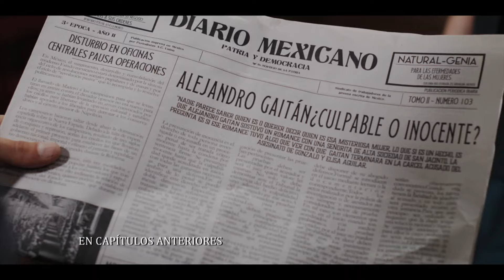El Conde | Capítulo 58: Un mensaje muy claro | Telemundo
Video oficial de Telemundo. Estrenan la película de Cayetana en el palacio del conde, y después de ver su historia en la pantalla, Mariana ya no tiene dudas, Alejandro Gaitán está vivo. David sabe lo que hizo su padre.

The movie about Cayetana is premiered; after Mariana watches her story, she no longer has doubts.

El Conde
Una condena injusta cambia la vida de Alejandro Gaitán y lo separa de la mujer que ama, Mariana Zambrano. En la cárcel y gracias a un prisionero, logra convertirse en otra persona para regresar, 17 años más tarde, convertido en conde y listo para vengarse.

A wrongful conviction changes the life of Alejandro Gaitán and separates him from the woman he loves, Mariana Zambrano; after 17 years in jail, he becomes a count with the help of another prisoner, seeking revenge from those who turned on him.